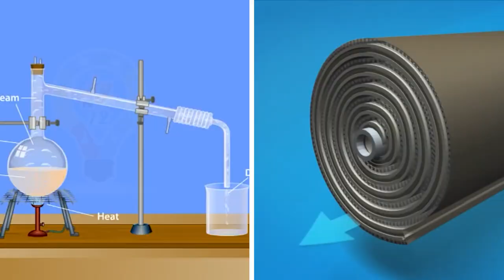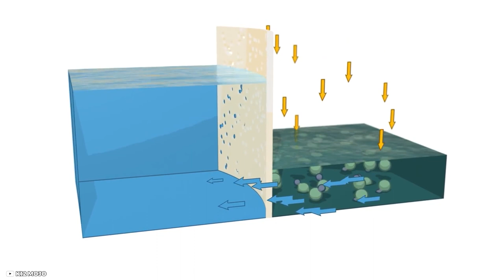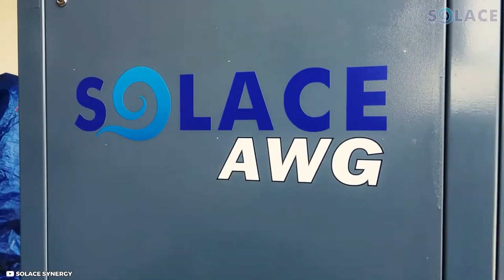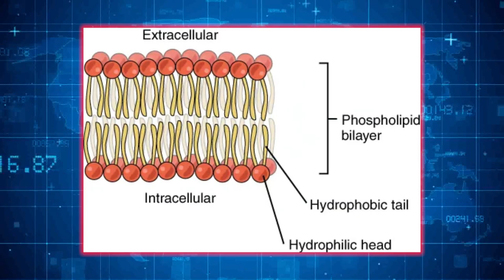THESE BREAKTHROUGHS WILL MAKE THE DESALINATION PROCESS DISAPPEAR